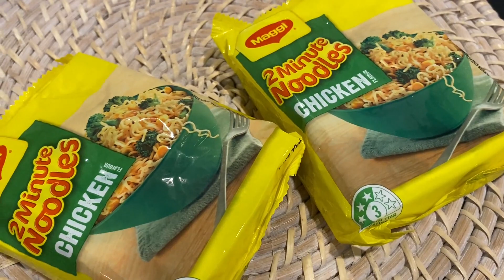Pimp My Ramen - Ep 4: Maggi Lomi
We transform the humble Maggi noodles into this Filipino-Chinese classic. It tastes surprisingly authentic and you can also change the ingredients with your favourite Lomi toppings (i.e. squid balls, quail eggs, fried pork belly.. ) If you’re feeling extra indulgent, serve this with some lumpiang shanghai (fried spring rolls).

Ingredients:
Maggi Noodles
Onion
Cooking Oil
Soy Sauce
Water
Oyster Sauce
Sesame Oil
Black Pepper

Chicken Livers
Pork Meat Balls
Prawns
Cabbage
Celery
Pork Crackling (Optional)

Cornstarch
Egg

Condiments:
Lemon / Calamansi
Chilli Oil
Soy Sauce